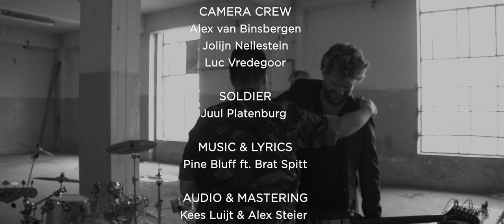YOUR SONG PINE BLUFF ft. BRAT SPITT - MY DEMONS, COLOURS & REASONS HD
My Demons, Colours & Reasons by Pine Bluff ft. Brat Spitt. Lees hier verder over de achtergrond! Het verhaal, de songtekst en meer.

Music Video
Directed by Alex van Binsbergen
Produced by Amy van Son
Camera Crew Luc Vredegoor, Jolijn Nellestein
& Alex van Binsbergen
Soldier Juul Platenburg
Music & Words by Pine Bluff ft. Brat Spitt
Audiorecording & Mastering  Kees Luijt & Alex Steier

Intro by Alex van Binsbergen
Intro Photography by René Wouters & Ministerie van Defensie
Intro Voice Over by Jonas van der Vlugt
Set Photography by Monique Mulder

Special thanks to:
Norbert de Kooter, Rianne Toussaint, Heleen Nijhof, DSTTL Filmgear United en Café Nescio

Pine Bluff ft. Brat Spitt schreven het nummer ‘My Demons, Colours & Reasons’ op basis van het verhaal van militair Juul Platenburg.

‘Tja, voor wie zou ik thuisblijven?’
Jarenlang was hij een binnenslaper. Hij woonde op de kazerne. In een klein kamertje zonder keuken. ‘Een kaal hok.’ Juul Platenburg is communicatieadviseur voor de sectie Communicatie van de Luchtmobiele Brigade. Toen hij na zijn laatste missie uit Uruzgan terugkwam en zijn relatie uitging, knapte er iets. ‘Ik voelde me ontheemd.’

Als journalist van Defensie ging Juul Platenburg drie keer op uitzending. Hij begeleidde journalisten; van NOS-verslaggevers tot de interviewers van Al-Jazeera. En hij schreef zelf artikelen. Een fantastische manier om soldaat tot generaal het hemd van het lijf te vragen en zijn nieuwsgierigheid te bevredigen. Juuls laatste missie omvatte zes maanden en ging naar Uruzgan, Afghanistan.

“Na vier maanden ging er zo’n 1200 man naar huis, er bleef 56 man. Ik was een van hen. Toen arriveerde er een nieuwe lichting van 1200 militairen. En toen dacht ik: ‘Wacht even, dit is niet mijn kamp, en niet mijn uitzending.’ Ik moest toen nog negen weken. Ik had het op een gegeven moment wel gehad met die uitzending. Het was genoeg. Ik wilde naar huis.

My Demons, Colours & Reasons  –  Words & Music Pine Bluff ft. Brat Spitt

The moment I close my door
And as I leave
The world outside

I realize,
There's nothing more,
My uniform,
My loyalty that writes

I realize,
There's nothing more,
My uniform
My loyalty that lights

My brain's like a hamster on a treadmill
Always search for answers, I can never get my head still Army green hides a troubled mind
Identity without my uniform is quite undefined

A loner in a band of brothers', it gets empty
And cold in the hot sands, don't forget: drink plenty Serve my flag with a proud heart
Don't allow myself to be the weakest link and to fall apart
But who am I? And where do I belong?
Could use a beacon to light the way and to help me carry on
Fill the void inside, lead me to Eden
Show a worrying warrior the road to internal freedom

I realize,
There's nothing more,
My uniform

I realize,
There's nothing more,
My uniform

I'm running...
Now I'm about to break
The echo of my landing, BOOM!
It made the ground shake

I'll built my own...
Home, my stronghold
Create a safe haven for the rise of a lost soul

As I speak...
Releasing my demons
Uncover my colors and I discover the reasons

It cleared my mind...
Remember the exercise
To the last known point, check your map with these fresh eyes

Woman! ...
Expected nothing from ya
But strolling with the monkey's we had a little wonder Lets walk the line...
Let's Foxtrot, Tango Left Echo as Hotel, Papa feels like a Romeo

As we leave...
Take the kids, sail away
No longer the anchor, but captain with a home base

Cuz I love Your Song
On the shores of the Rhine is where the battle was won

I realize,
There's nothing more,
My uniform

Now these real eyes,
Mean so much more,
My uniform, my loyalty, my life!

Your Song powered by humanism Concept & Co-Creation by Amy van Son

Gesponsored door Stichting Humanistisch Thuisfront op verzoek van de Humanistisch Geestelijke Verzorging bij defensie.